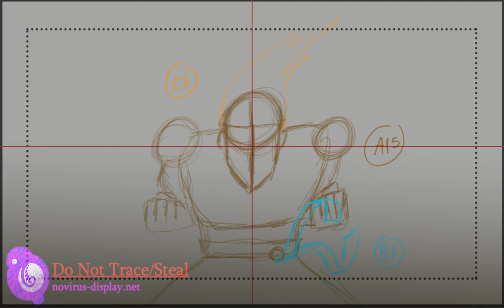Goku goes SSJ WIP2(Sketch Phase Complete)